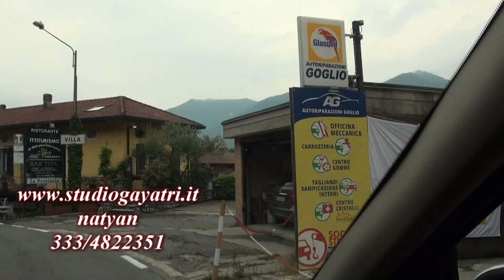Sei Libero o Schiavo? – PNF Monza Studio Gayatri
La Vita è spesso un gigantesco Paradosso. Diciamo cose, ma quelle cose, il più delle volte, non ci appartengono e, quel che è peggio, non ce ne rendiamo conto.
Visita il sito di natyan